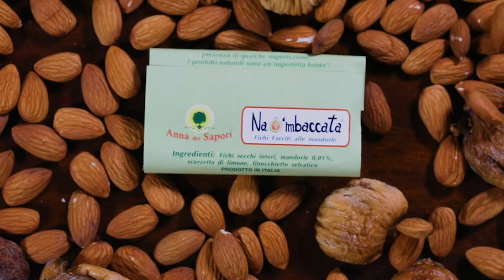Na 'mbaccata - Die ganze Energie des Cilento in einer Feige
Spot vincitore del Terzo Premio del Concorso Piazza Affari Tedesco, Edizione 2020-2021, realizzato dalla classe IV D (linguistico) del Liceo Parmenide di Vallo della Lucania (SA) in cooperazione con il partner Azienda Agrituristica Anna dei sapori.